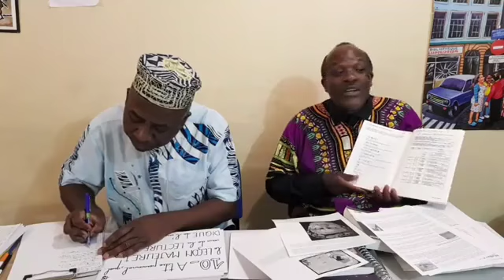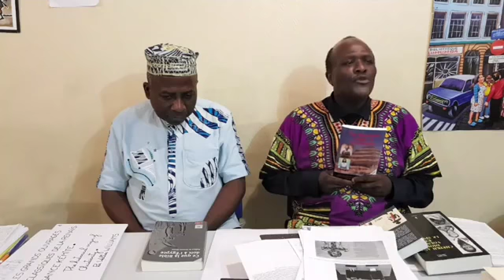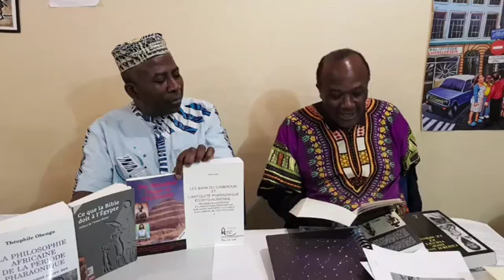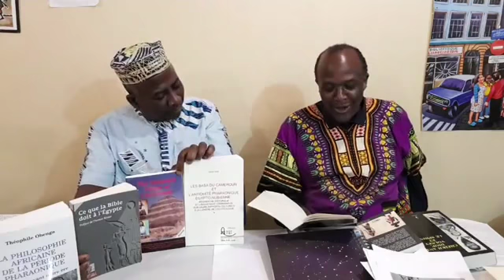The historical origin of christianity by Walter Edward Williams Part.2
30e LIVE GRANDS OUVRAGES CLASSIQUES DE LA RENAISSANCE KEMITE: THE HISTORICAL ORIGIN OF CHRISTIANITY by WALTER EDWARD WILLIAMS (Partie II & Fin)